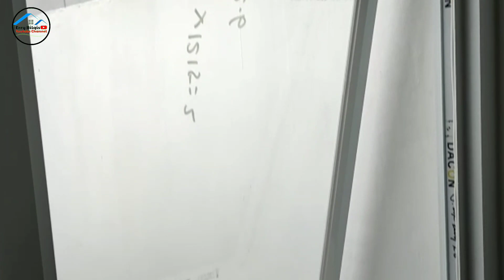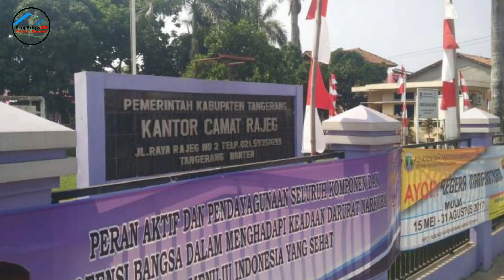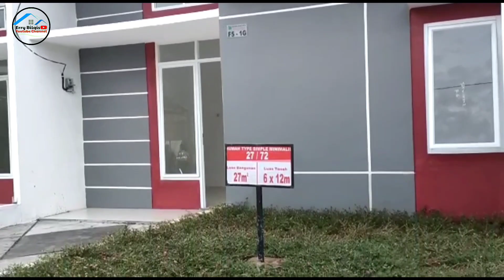DENGAN UANG 16 JUTA SUDAH BISA MEMILIKI RUMAH SIMPEL MINIMALIS DI RAJEG TERRACE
Hallo sahabat Erry Bilqis!
Rajeg terrace green residen merupakan hunian dengan spesifikasi bangunan terbaik dan lokasi yang strategis.
Akses yang sangat mudah baik pribadi maupun angkutan umum karena terletak di persis jalan utama Rajeg.Lingkungan yang sejuk asri membuat Rajeg terrace green residen semakin menarik untuk dimiliki. Terdapat beberapa cluster dan Type di Rajeg terrace green residen.Tapi untuk video kali ini kita hanya mereview di cluster  Simpel minimalis Type 27/72.Terdapat carport, taman,ruang tamu,2 kamar tidur,satu kamar mandi dan dapur.keamanan one gate system dan security 24 jam.Cocok sekali buat rumah tinggal atau investasi.

Lokasi sangat strategis :
-Taman bermain
-Sarana pendidikan
-SPBU
-Bandara Soekarno Hatta
-Tol Cikupa

PENTING: Harga property akan selalu naik, harga bisa saja berubah sewaktu waktu.
Untuk info lengkap bisa hubungi marketing : Eva  WA 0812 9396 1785,Dea 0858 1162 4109, Tyara 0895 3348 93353, Neneng 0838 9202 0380.